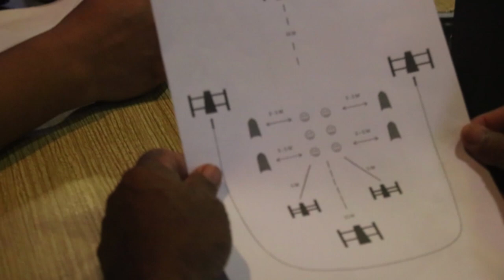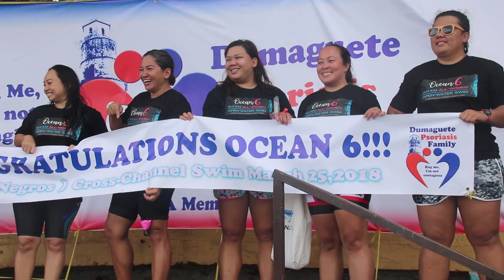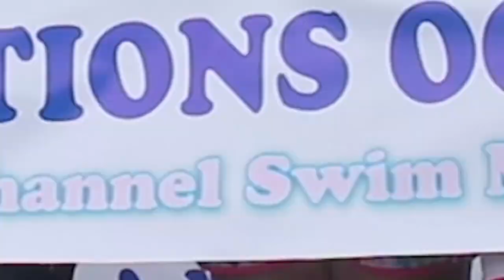Ocean 6 - Women Crossing Tañon Strait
Ocean 6 is a group of brave women who took on the challenge of crossing the 6.4 km waters of Tañon Strait. In celebration with Women’s Month, Ocean 6 took on the challenge of crossing the 6.4 km waters not only to promote Women Empowerment but to raise awareness of the cleanliness of the ocean as well.

Ocean 6 Swimmers:
Frances Yap
Monique Furbeyre
Sheila Pabalate
Flom Barot-Datoy
Ching Furbeyre
Maru Rodriguez

Credits:
Kim N. Nator - Trip Coordinator
Daisy Brust - Editor, Camerawoman & Voice-Over

Copyright by DumagueteInfo Net Service & dumaguete.com